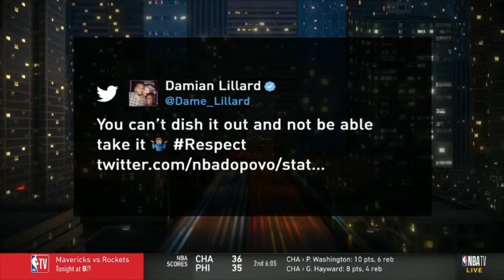Damian Lillard pays his respects to Curry after 62-point night: "Greatest Shooter in NBA history"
Damian Lillard pays his respects to Stephen Curry after 62-point night: "The Greatest Shooter in NBA history"